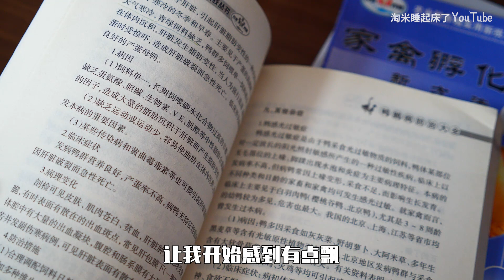【养鸡后.................续】扁嘴和尖嘴之间的战争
本养殖户直接从孵化小鸡小鸭小鹅掉入了孵化人类幼崽的旅程，断线重连，实在是离开太久了。